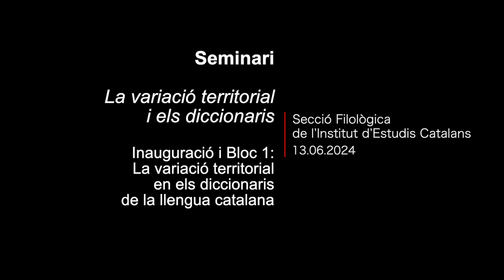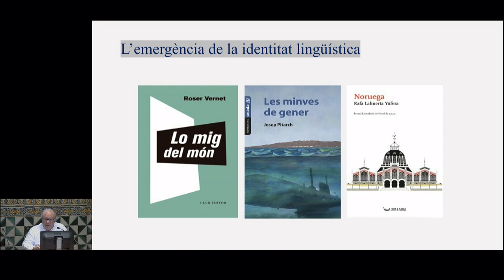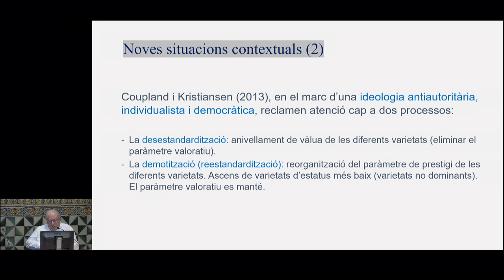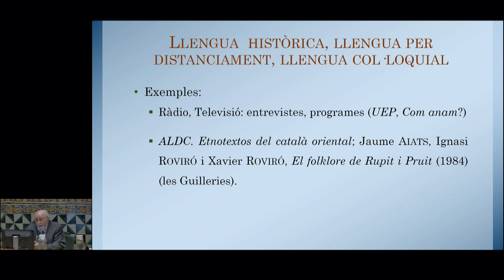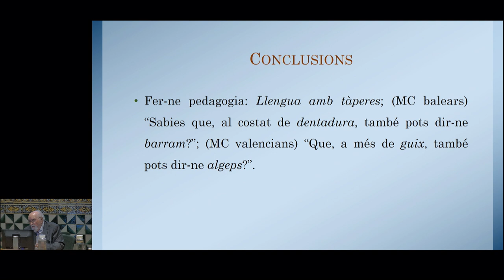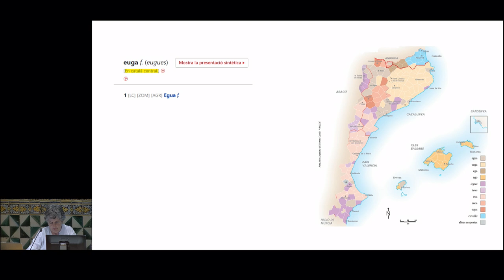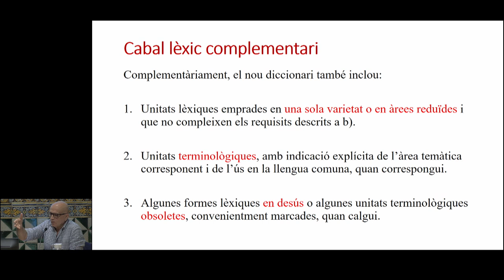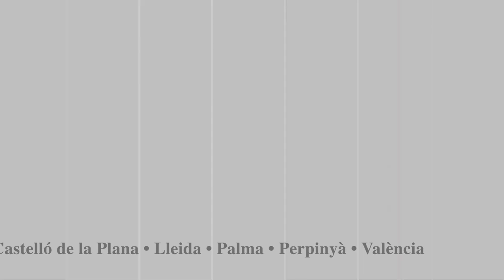Seminari 𝘓𝘢 𝘷𝘢𝘳𝘪𝘢𝘤𝘪ó 𝘵𝘦𝘳𝘳𝘪𝘵𝘰𝘳𝘪𝘢𝘭 𝘪 𝘦𝘭𝘴 𝘥𝘪𝘤𝘤𝘪𝘰𝘯𝘢𝘳𝘪𝘴 - Part 1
La Comissió d’Estandardització i la Comissió de Lexicografia de la Secció Filològica van organitzar el seminari 𝘓𝘢 𝘷𝘢𝘳𝘪𝘢𝘤𝘪ó 𝘵𝘦𝘳𝘳𝘪𝘵𝘰𝘳𝘪𝘢𝘭 𝘪 𝘦𝘭𝘴 𝘥𝘪𝘤𝘤𝘪𝘰𝘯𝘢𝘳𝘪𝘴.

00:21 Inauguració del seminari a càrrec de Teresa Cabré, presidenta de l’Institut d’Estudis Catalans, i 9:18 Nicolau Dols, president de la Secció Filològica.

Bloc 1. La variació territorial en els diccionaris de llengua catalana
22:00 «Diccionaris, normativa i estàndard» Miquel Àngel Pradilla (Secció Filològica)
1:03:31 «La presència de la variació territorial en els diccionaris de llengua catalana» Joan Veny (Secció Filològica)
1:47:17 «El tractament de la variació en els diccionaris de llengua catalana»
Carolina Santamaria i Imma Fradera (Oficines Lexicogràfiques, Secció Filològica)
2:20:41 «La variació territorial en el nou diccionari normatiu de la llengua catalana» Mercè Lorente i Josep Martines (Secció Filològica)

Organitza: Secció Filològica